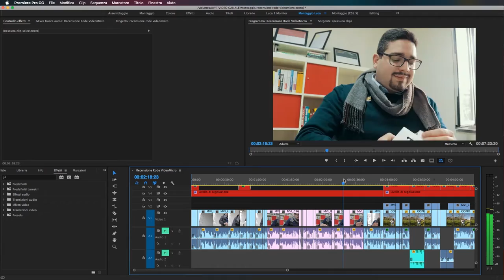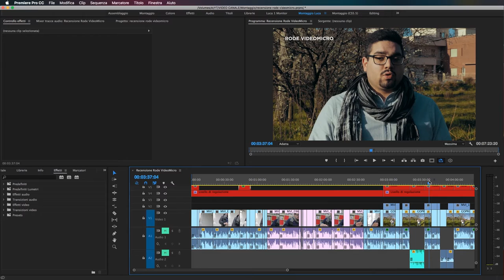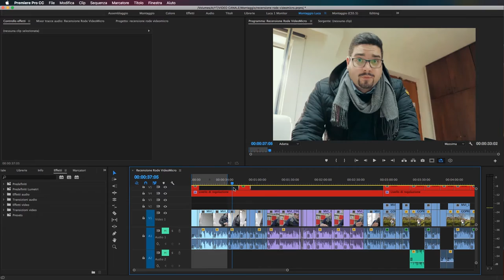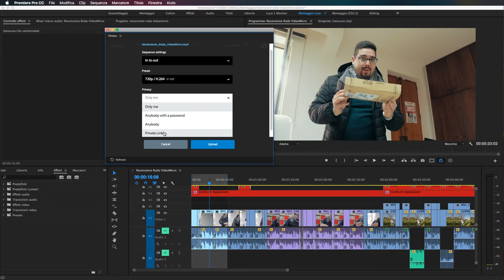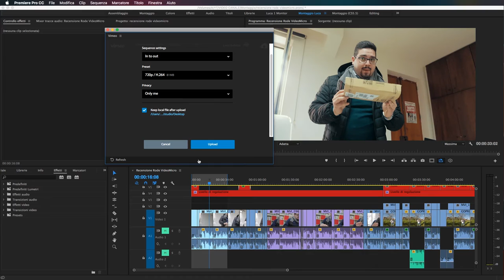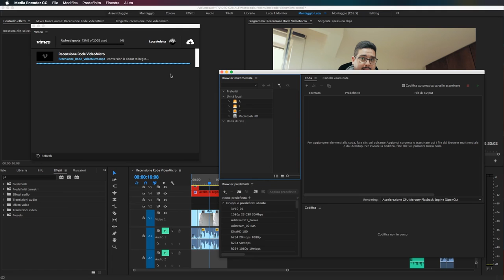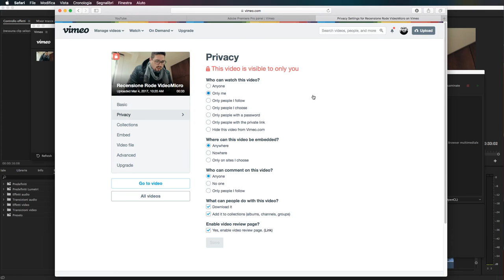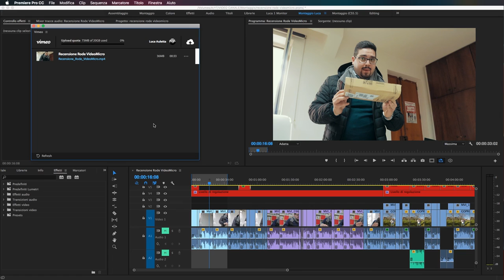Vimeo Panel per Adobe Premiere Pro